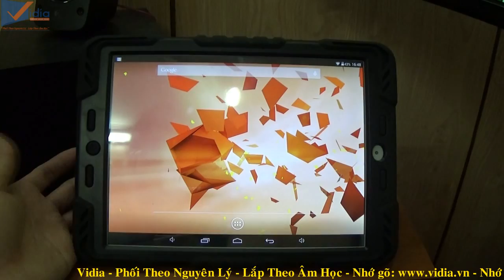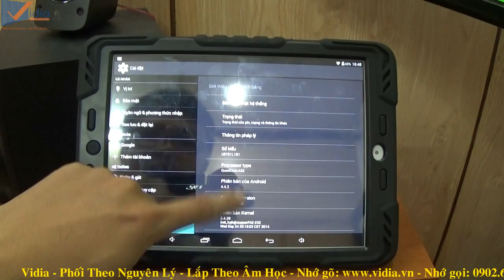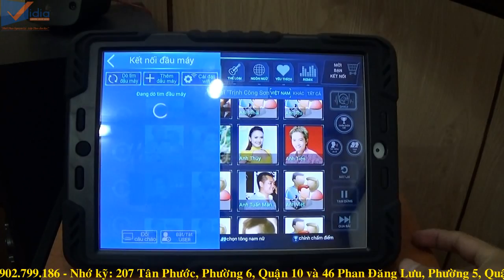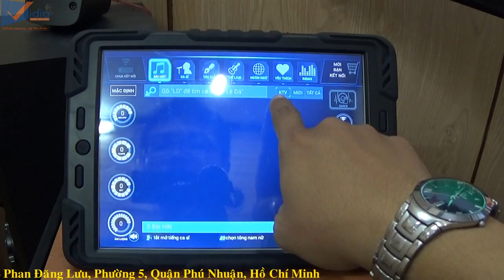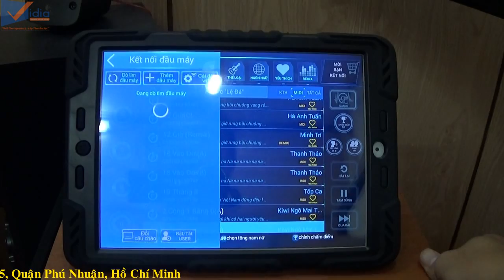Máy Tính Bảng + Ứng Dụng Karaoke Connect Của Đầu karaoke Acnos SK9018KTV-w - Vidia Channel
- Đầu karaoke ổ cứng Acnos SK9018KTV-w là chiếc đầu karaoke hiện đại có khả năng kết nối với Tablet/Smartphone giúp cho việc điều khiển và thao tác bấm chọn bài được linh động và dễ dàng hơn rất nhiều.

-- Nhantin.vidia.vn
®𝘝𝘪𝘥𝘦𝘰 đ𝘶̛𝘰̛̣𝘤 𝘵𝘩𝘶̛̣𝘤 𝘩𝘪𝘦̣̂𝘯 𝘣𝘰̛̉𝘪 đ𝘰̣̂𝘪 𝘯𝘨𝘶̃ 𝘯𝘩𝘢̂𝘯 𝘷𝘪𝘦̂𝘯 𝘝𝘪𝘥𝘪𝘢e